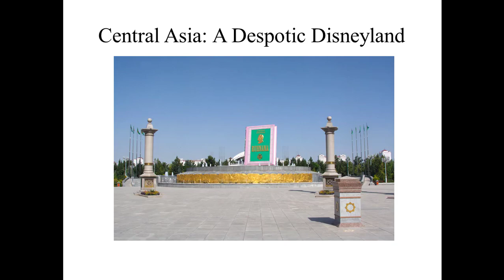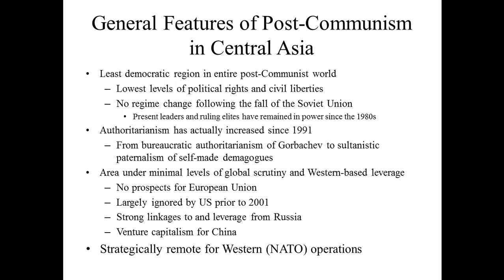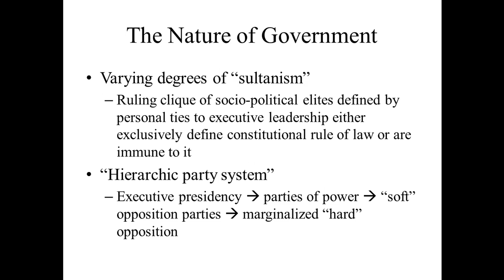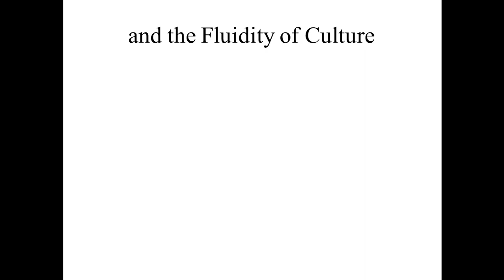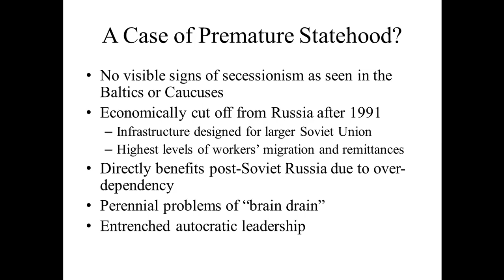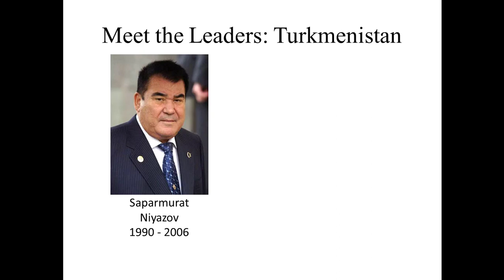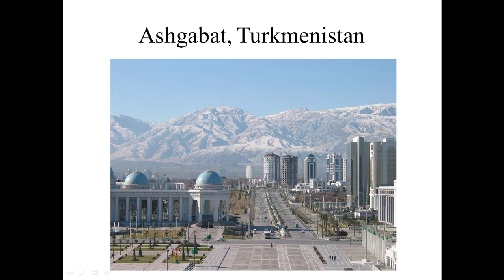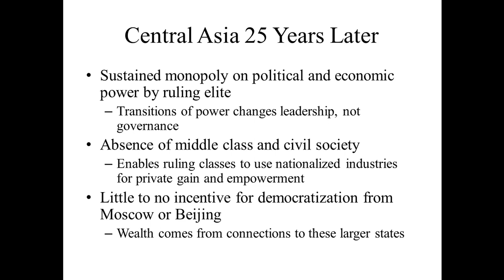Post-Communist Transitions - A Crash Course Though Central Asia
Michael Rossi
Masters Program in United Nations and Global Policy Studies
Rutgers University

Our final section of class takes us to Central Asia; one of the least known and least understood regions of the post-Communist world, and the geographic world for that matter. Studies of Kazakhstan, Uzbekistan, Turkmenistan, Tajikistan, and Kyrgyzstan are an incredibly niche field even i n political science, but that doesn't mean the region is irrelevant. Far from it!

In many ways, Central Asia represents an emerging playing field of modernization, technology, industrialization, and development directed by China and Russia with little to no Western influence. This may explain the prevalence of authoritarianism across the five "-stan countries", but it also explains how hierarchical and oligarchic power system offer a form of stability, organization, and leadership for countries that had never experienced sovereignty and collective political identity prior to 1991. As such, Central Asia offers a unique tabula rasa of statecraft and development under leadership that ranges from the type of sovereign executive similar to Putin, to the cult-like charisma found in satirical writings.

This video introduces the region, notes the importance of Russia and China as the two most influential external actors, and examines the types of authoritarianism in each of the five countries.

It also looks at the fluidity of culture and identity and how modern political institutions are crafting new political cultures in the wake of the Soviet Union.

We finally meet Central Asia's leaders, both past and present, and take a tour of the cities and rapid industrialization following independence in 1991.

Readings assigned:

Sean Roberts, “Converging Party Systems in Russia and Central Asia: A Case of Authoritarian Norm Diffusion?” Communist and Post-Communist Studies vol. 48 no. 2 – 3 (2015) pp. 147 – 157

Eric McGlinchey, “Central Asia’s Autocrats: Geopolitically Stuck, Politically Free”, PONAIRS Eurasia Policy Memo No. 380, August 2015

Kathleen Collins, “Kyrgyzstan’s Latest Revolution”, Journal of Democracy, vol. 22 no. 3 (July 2011), pp. 150 – 164

Pamela Blackmon, “After Karimov and Nazarbayev: Change in Uzbekistan and Kazakhstan?” Central Asian Survey vol 40, no. 2 (2021), pp. 179 – 196

Chapter Markers:

00:00:00 - 00:05:30 - Introduction to the Section
00:05:30 - 00:14:37 - Central Asia over the Last Thirty Years
00:14:37 - 00:23:20 - The Nature of Authoritarian Government
00:23:20 - 00:34:01 - Sovereignty in the Absence of National History
00:34:01 - 00:38:00 - And the Fluidity of Culture
00:38:00 - 00:45:08 - A Case of "Premature Statehood"?
00:45:08 - 00:46:52 - Sovereign Democratic Despotism

Meet the Leaders!

00:46:52 - 00:49:00 - Kazakhstan
00:49:00 - 00:51:04 - Uzbekistan
00:51:04 - 00:55:12 - Turkmenistan
00:55:12 - 00:56:07 - Tajikistan
00:56:07 - 01:01:30 - Kyrgyzstan

And the Capital Cities They Govern From

01:01:30 - 01:03:18 - Nur-Sultan (Astana), Kazakhstan
01:03:18 - 01:06:36 - Ashgabat, Turkmenistan
01:06:36 - 01:07:57 - Tashkent,  Uzbekistan
01:07:57 - 01:10:00 - Dushanbe, Tajikistan
01:10:00 - 01:11:28 - Bishkek, Kyrgyzstan

1:11:28 - 01:16:09 - Central Asia 25 - 30 Years Later